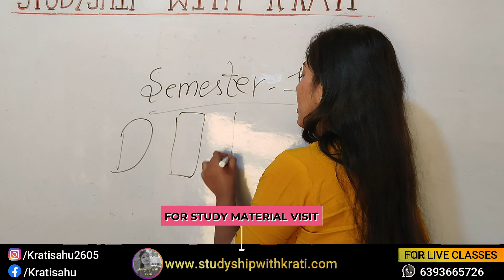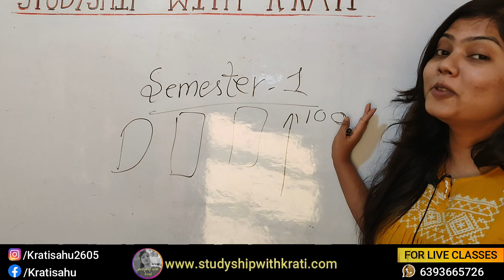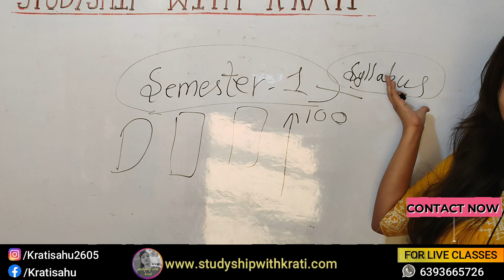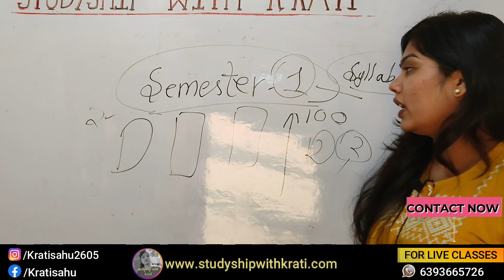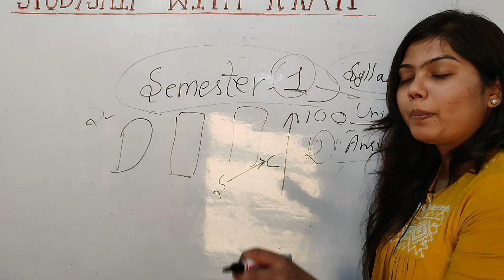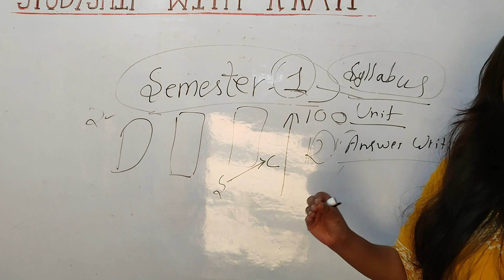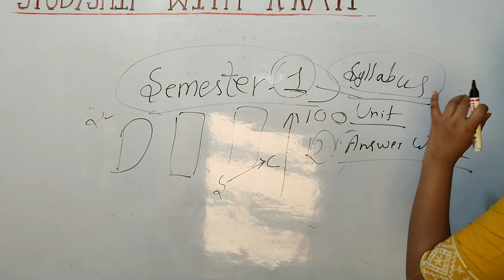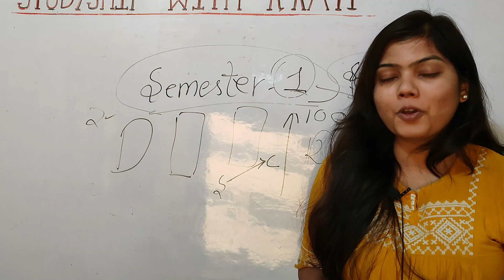HOW TO STUDY IN FIRST YEAR OF COLLEGE | STUDYSHIP WITH KRATI 2